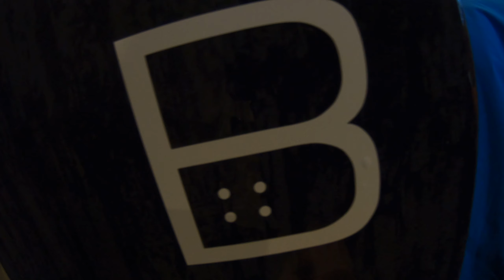Huge CLIFF GAP & 1st tracks in DEEP POW at Snowbird - BEST POW DAY YET !!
Another dream POW day at the Bird! Kyle & I hit some crazy fresh lines off the first tram of the day & Alex and I hit the biggest cliff gap I've done all season. Winter's not slowing down AT ALL here in Utah.

Vlogs, skateboarding, snowboarding, reviews & tips, plus anything else that a 36-year-old kid would do to escape boredom and chase progression. Hopefully, motivating you at the same time.

-Dan